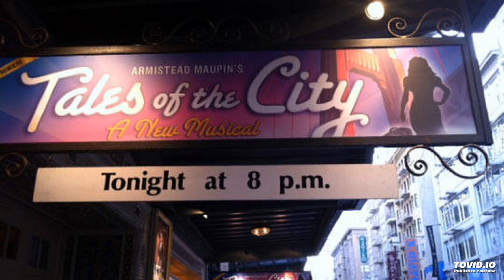No Apologies - Judy Kaye, Company - 24 - Tales of the City, A New Musical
Judy Kaye, Patrick Lane, Company
Armistead Maupin's Tales of the City, A New Musical